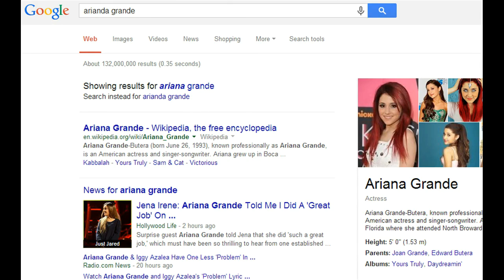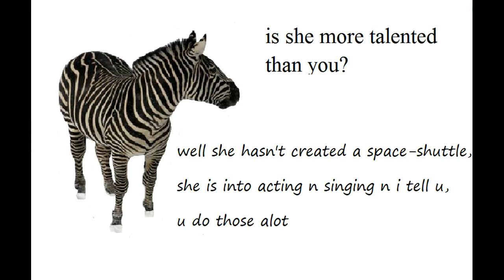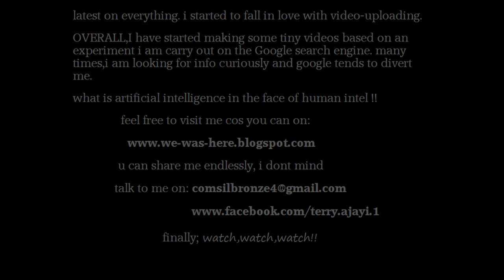tWitch Meets His Hollywood Hero, Will Smith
Even Ellen's guest DJ tWitch gets starstruck from time to time, including when he geeked out (and nearly punched!) Will Smith when he spotted the actor in a restaurant.
WHAT DO PEOPLE REALLY WANT WHEN THEY SEARCH THE 'ARIANA GRANDE' IN GOOGLE?
I am reaching the nook and crannies of mars.
surpassing GOOGLE!